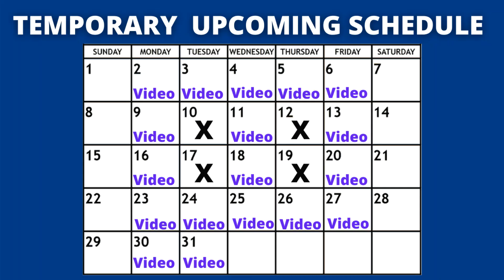Upgrading the Liberal Arts University – Brockton County – Cities Skylines – Episode 44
In today's episode, we upgrade the liberal arts university!

Welcome to Cities by Steven's Cities Skylines let's play where we will build a Canadian themed city with the help of viewers like you!

This video depicts the building of a city on a custom map I made in the in-game editor! This Ontario themed map is set on the north-western shores of Lake Ontario and includes elements from all over the region.

Please add any name suggestions, or any comments on what you think the cities background story/setting should be.

Chapters:

00:00 - 02:13 Intro
02:13 - 05:52 University: outdoor study
05:52 - 11:06 Building a fire helicopter depot
11:06 - 31:28 Building up the university
31:28 - 50:34 - Building a new neighbourhood
50:34 - 51:25 Outro

Music: Beach Walk - Unicorn Heads; Everything Where it Needs to Be - Nat Keefe & Hot Buttered Rum; Modern Situations - Unicorn Heads; Heads Up - The 126ers; Center Ring - Freedom Trail Studio; Longer Distance - TrackTribe